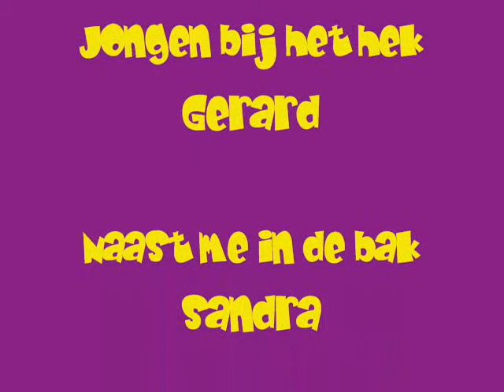Bertus en Juultje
Vervolg op Bertus gets crazy. Toen Bertus uitgeraast was hebben we Juultje in de bak gelaten. Op dit filmpje is te zien hoe het ging.